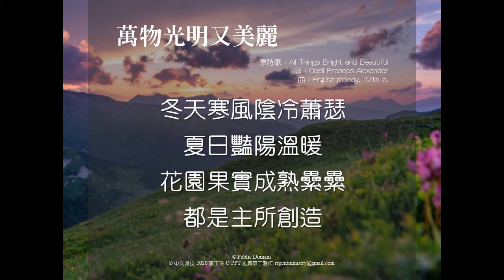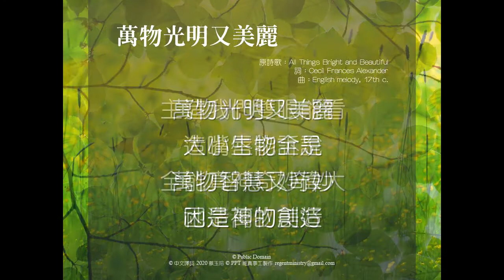萬物光明又美麗(All Things Bright and Beautiful)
維真事工，源起於一群洛杉磯華人基督徒因看見新冠狀病毒（Covid-19）蔓延，許多華人教會無法帶領主日敬拜音樂發起的，歡迎全世界華人教會或個人使用。願一切榮耀歸與神！

傳統聖詩（hymns）的歌詞很多都是作詞者的生命經歷與見證，雋永優美、神學豐厚，但由於所搭配的音樂類型較為傳統，漸被遺忘放棄，其中還有些歌詞過多被譯者改寫，實屬可惜。維真期待能新譯、修訂、新譜或新編排這些寶貴資產，來提供給華人更多敬拜詩歌的選擇。同時，許多廿一世紀早期詩歌也值得翻譯和介紹給華人基督徒。當然，我們也鼓勵經歷生命後的新創詩歌。建立一華人詩歌庫是重要且迫切的。

歌曲與版權資訊：

【萬物光明又美麗】
原詩歌：All Things Bright and Beautiful
詞：Cecil Frances Alexander
曲：English melody, 17th c.